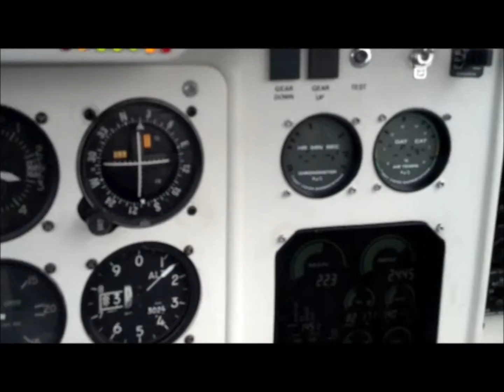VIETNAMFAC PARIS TENNESSEE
OCTOBER FLYING